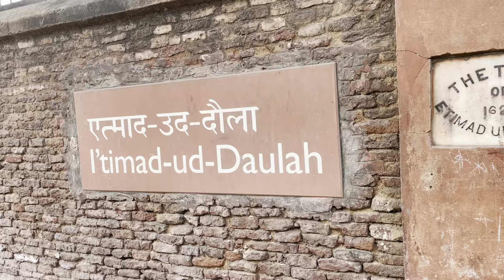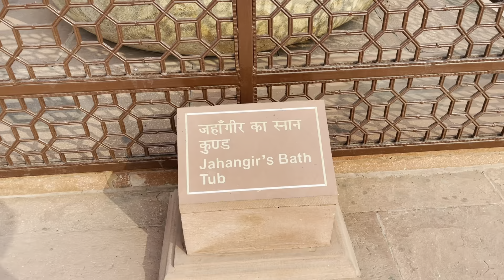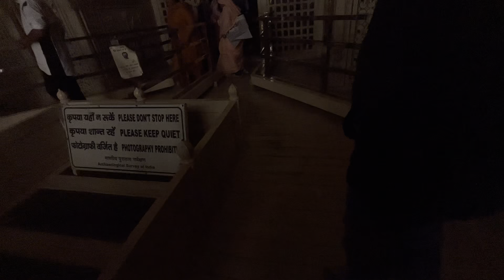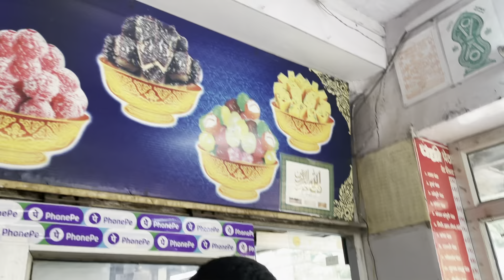Best 5 places in Agra ❤️